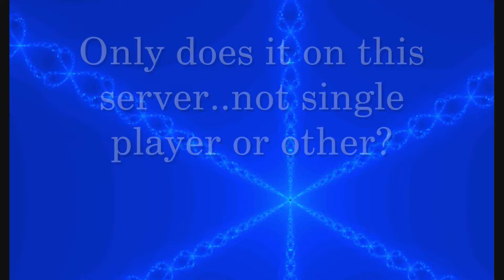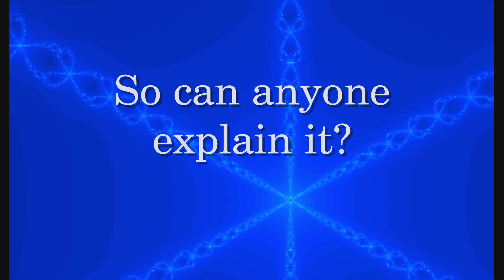Nobilitycraft server, poof me boots gone player file a miss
Hd at 720 or higher..now I can't seem to fix this as its due to the server player file I'm told, on the NC server I play on..now there are are lot of bugs with bukkit plugins due to the update..as the owner of the server is having problems with...like the private lock for doors..and just got the chest lockette working. and so on..so anyone out there can explain with is a miss here?